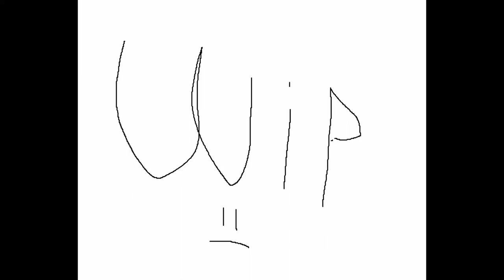Work In Progress (NEW KITCHEN GUN!!!)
new kitchen gun!!!

sisyphusprime
gabriel
minosprime
ultrakill
v1
speedrun